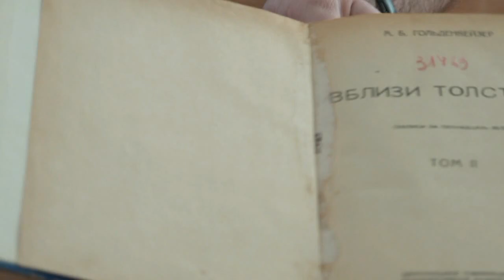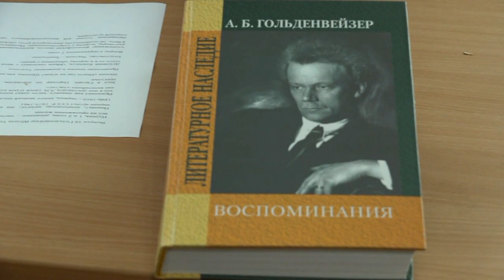Цикл «Книги о Толстом». Вып. 10. Гольденвейзер А. Б. «Вблизи Толстого»